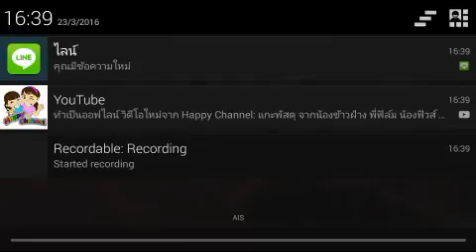Line เกมเศรษฐรี#1 ห้องเพชร